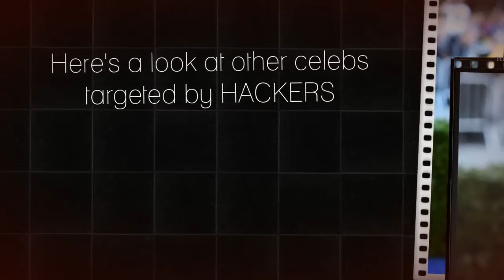Actresses who fell prey to nude leak scandal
With Kylie Jenner's Snapchat hacked recently, IBTimes India takes a look at a few celebrities who were victims of cyber hacks and their intimate photos and videos were leaked online.

You can read the full story on Kylie Jenner's Snapchat hacked